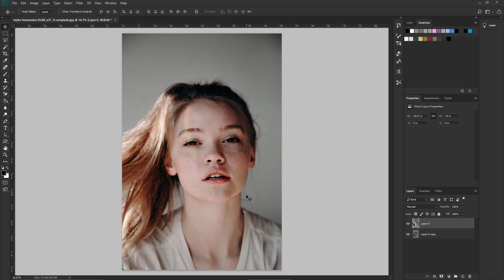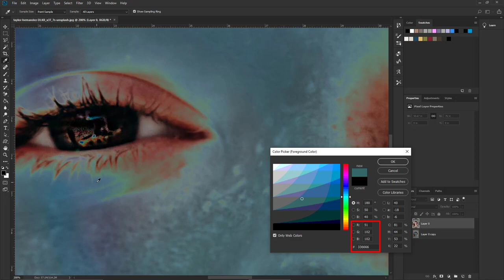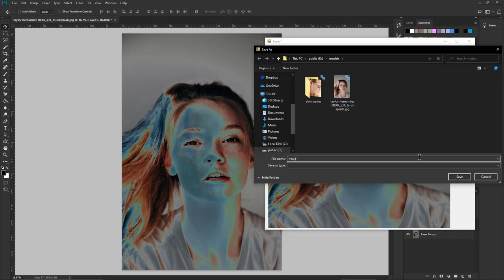How to Solarize Image by C#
GITHUB